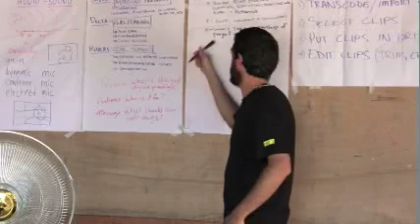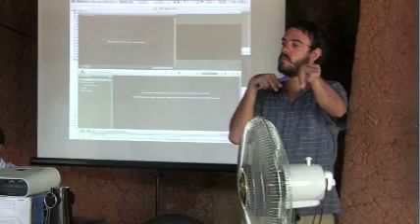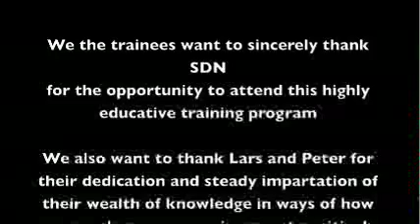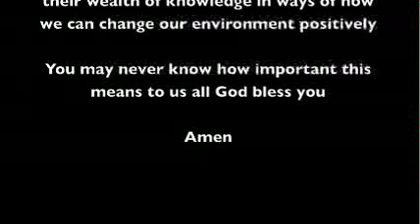Video Training Course in Zaria Trailer-MPEG-4 300Kbps.mp4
This a video training programme organised for the Youths of the Niger Delta By SDN for effective media distribution and skill acquisition. an option to violence and militancy in the restive region of Nigeria. We are immensely grateful to SDN for their support to the youths in the region.